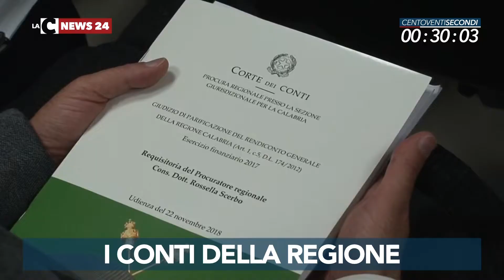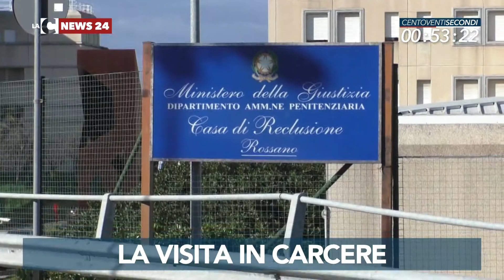LaC News24 120secondi 22 11 2018 edizione delle 16 00